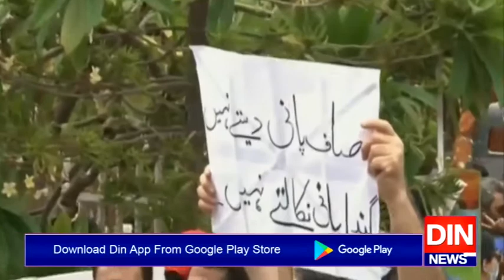کراچی میں بارش کے بعد تباہی، کلفٹن اور ڈیفنس کے مکینوں کا احتجاج